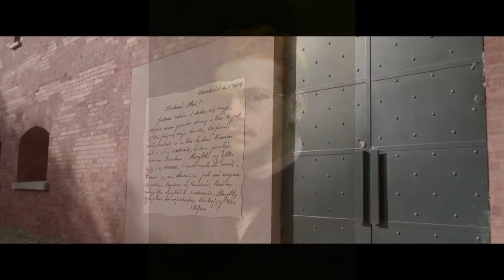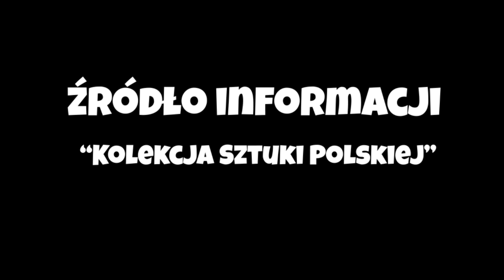Józef Mehoffer "Dziwny ogród" [FILM NA KONKURS]